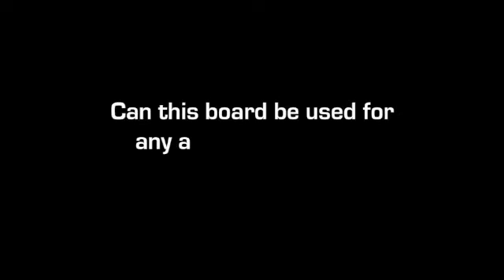Experience the ARM Keil MCBSTM32F400 starter kit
Matthias Hurtel of ARM demonstrates the ARM Keil MCBSTM32F400 starter kit at electronica 2012, featuring the STM32 F400 Cortex™-M4 high performance MCUs with DSP and FPU.

ARM® Development Solutions
• Scalable, high performance processors
• Hardware platforms for prototyping and development
• Development Tools for every stage of Apps. Design
• Debug and trace connection to ARM® and Cortex

Find the right RTOS that complement your design and get all the design information you need from the the Knode on element14.